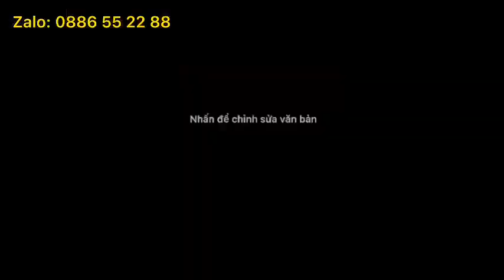Điều trị tàn nhàng và nám chân sâu cho khách sau 4 tuần sử dụng Siêu Phẩm Iris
Mỹ Phẩm Iris Trị Nám Chân Sâu, Tàn Nhang cho chị khách sau 4 tuần
Khách em có thể quan sát kĩ da trước và sau khi điều trị, nám cô đã bị tăng sắc tố khắp mặt và những vùng bị tổn thương sau khi bắn đã bị mất sắc tố ( sẹo nốt trắng). Sau liệu trình điều trị khách cùng iris thấy có quá đẹp không???
- Tư vấn mua hàng:
★ Call/zalo: 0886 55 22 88

Từ khóa tìm kiếm trên Google:
iris; mỹ phẩm iris; siêu phẩm iris; mỹ phẩm chính hãng; mỹ phảm singapore; sản phẩm trị nám; trị nám; ,mỹ phẩm trị nám;